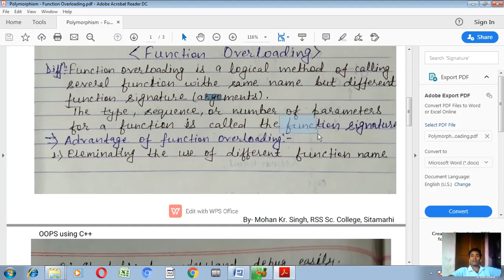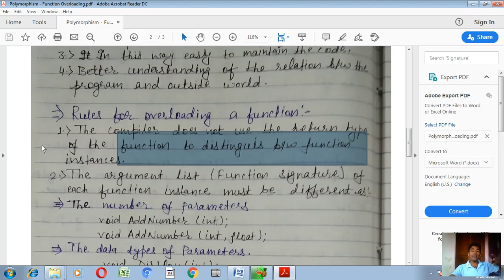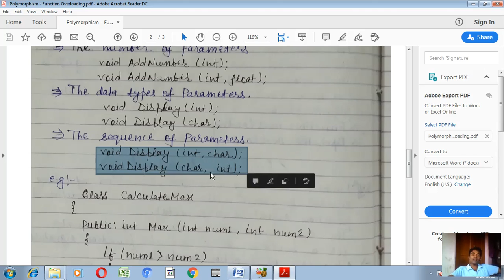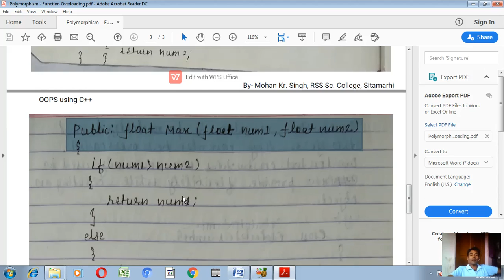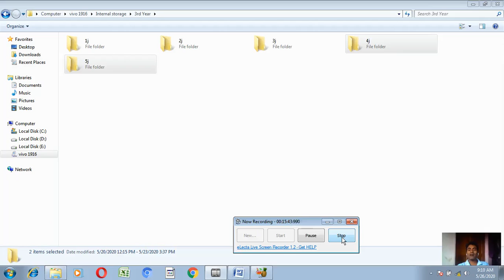Polymorphism - Function Overloading C++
Function Signature, Overloading a Function, Static Polymorphism, Early or Compile time Binding.